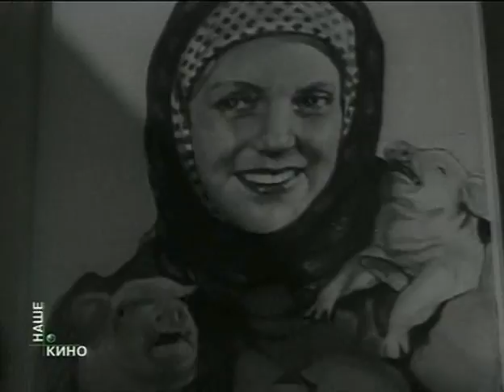They Met in Moscow (1941) movie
Modest Glasha Novikova has been sent to Moscow to the All-Union Agricultural Exhibition. Here she meets with Dagestan shepherd Musaib Gatuevym. At parting, Glasha and Musaib promise to write to each other and meet at the next year show. But on their way to love gets Kuzma, who is also in love with Glasha.

Genres: Musical, Romance, Comedy
Production Co: Mosfilm

Directed by Ivan Pyrev
Writing Credits: Viktor Gusev
Associate producers: F. Krasny, K. Lozdnyakov, Ivan Pyrev, M. Velichko
Cinematography by Valentin Pavlov
Film Editing by Anna Kulganek

Cast:
Marina Ladynina as Glafira Andreyevna "Glasha" Novikova
Vladimir Zeldin as Musahib Gatuyev
Nikolay Kryuchkov as Kuzma Sergeyevich Petrov
N. Kitayev as Ivan Ivanovich, aka Uncle Vanya
Grigori Alekseyev as Abdusalam
Ye. Schastlivtseva as Glasha's Grandmother
Osip Abdulov as Bartender
Tikhon Khrennikov
Tatyana Govorkova as Collective Farmer
Zoya Zhukova as Glasha's friend